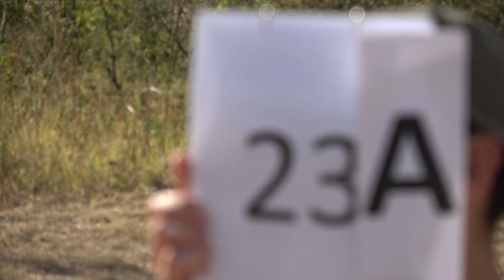EAAC2024 P1 23 Jan Jilek FreeKnown